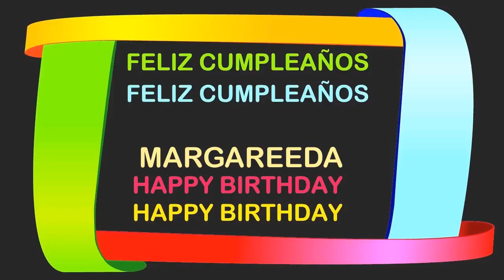Margareeda Birthday Postcards & Postales